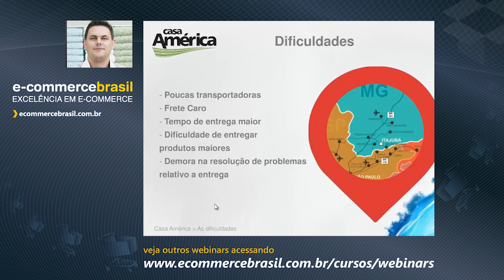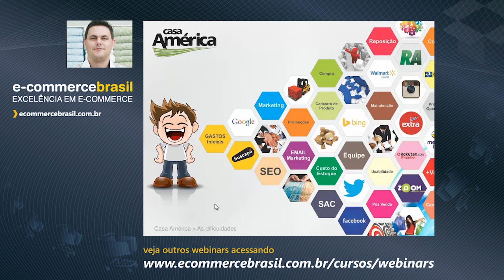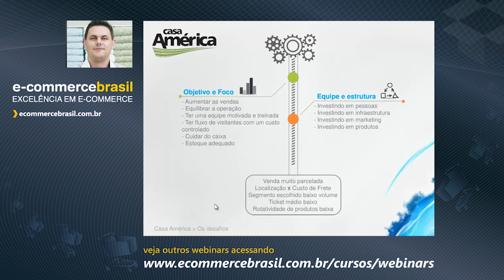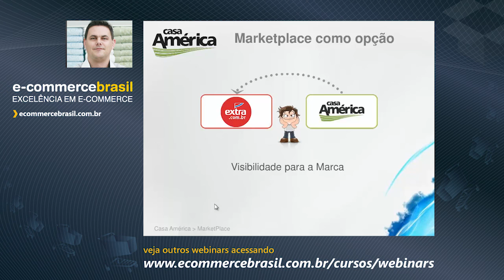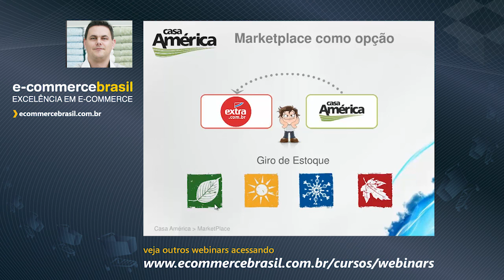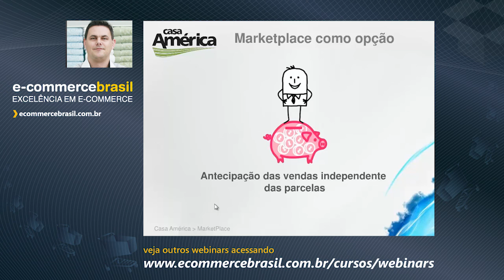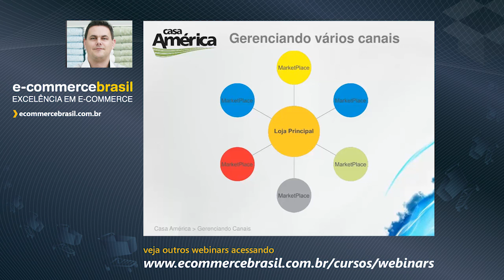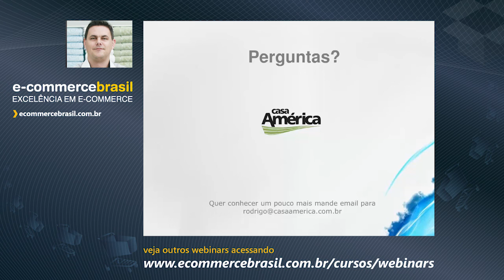Webinar: e-Commerces de Nicho - ampliando as vendas através de marketplaces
Varejistas que planejam adotar marketplaces como um novo canal de vendas entenderão melhor a estrutura de custos e benefícios desse tipo de operação, cujo marketing e gestão financeira de faturamento saem de suas mãos.

CONTEÚDO PROGRAMÁTICO:
- Cauda longa: trabalhando com itens que os grandes varejistas não possuem
- Novas vendas sem novos investimentos: o marketing do marketplace
- Como gerenciar múltiplos canais de venda de forma eficaz